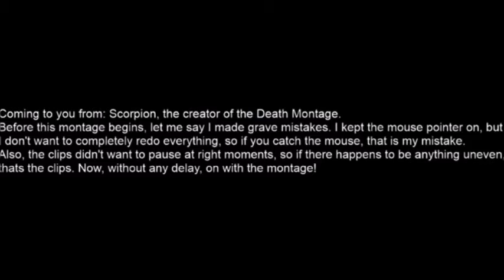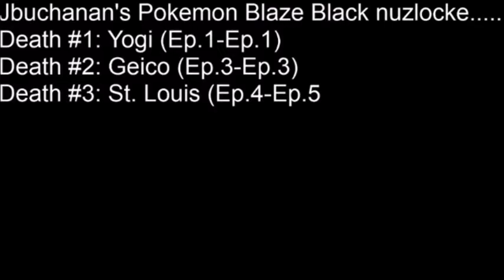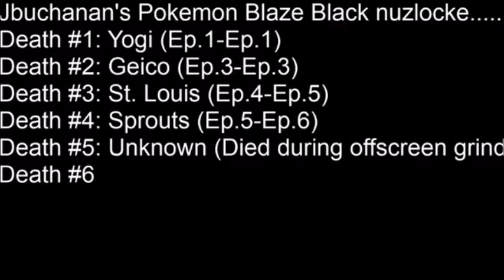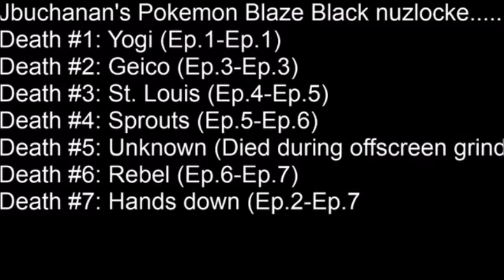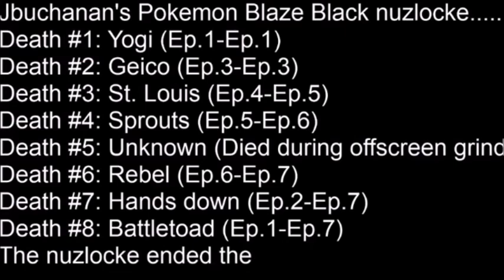Pokemon Blaze Black Fan Made Death Montage!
Hey Everyone! JBuchanan Here! I was streaming and the Cagonite-Scorpion came in to the stream. Then he asked if he could make a  death montage for the Blaze Black Nuzlocke. I told him sure, and this is what he made! I just added the intro and ending!